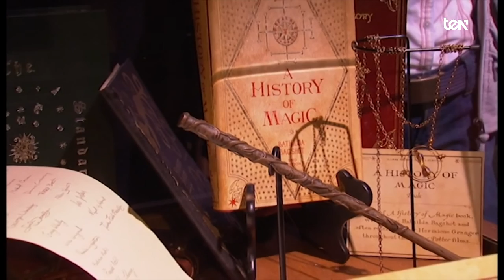¡Hamburguesas Pokémon! - TEN News | 3 de septiembre 2016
El fenómeno Pokémon Go sigue dando de qué hablar...y en este caso de comer. Un restaurante australiano ha creado las 'poké-hamburguesas'. Y aquí también existen diferentes tipos, un sabor para cada modalidad: Pikachu, Bulbasaur o Charmander.